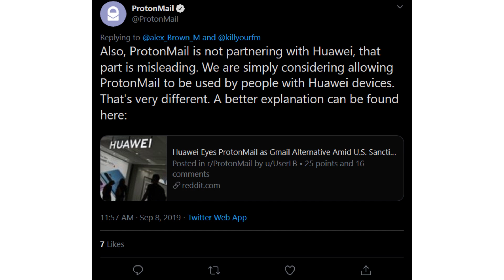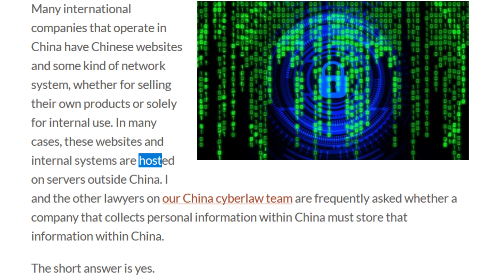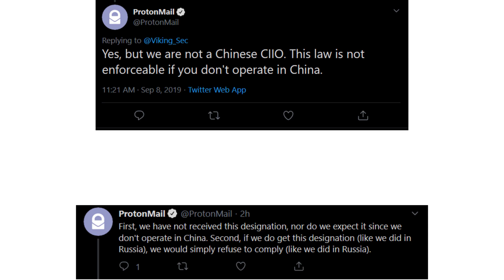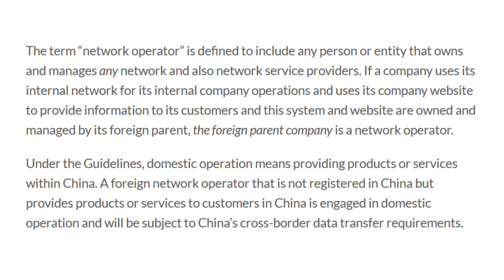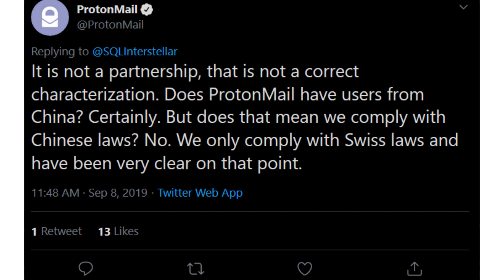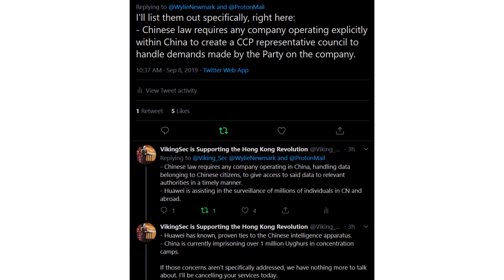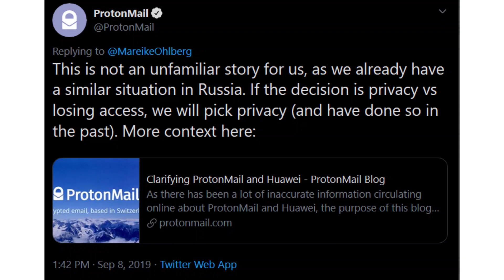ProtonMail and Huawei: A Relationship Made in Privacy Hell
ProtonMail announced today that they are looking at a partnership with Huawei, China's surveillance telco giant that has stayed in the news quite often over the past year. This poses an incredible risk to privacy and security, especially for dissidents and activists that depend on the platform. Listen to this video, and put pressure on ProtonMail by using the hashtag

The Age of Surveillance Capitalism (physical and audiobook)